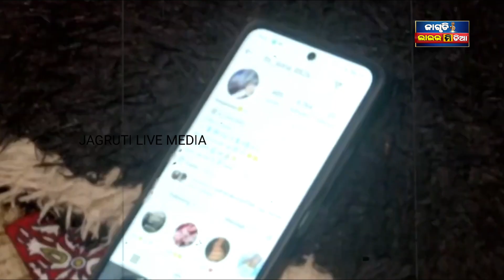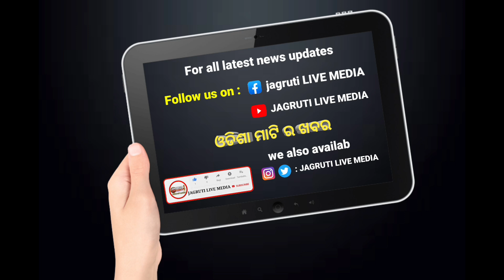ଭୂତ ସହ ଶାରୀରିକ ସମ୍ପର୍କ ଏମିତି କଲା ଭୂତ ୧୯ ବର୍ଷ ରେ ୭ ମାସ ର ଗର୍ଭବତୀ || incident happened policecase